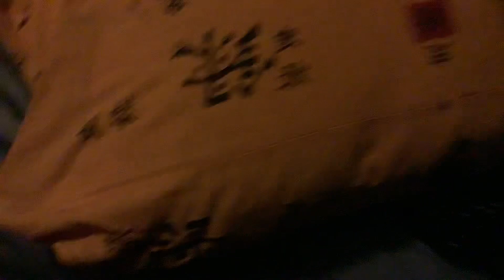A Stuffy’s Adventure